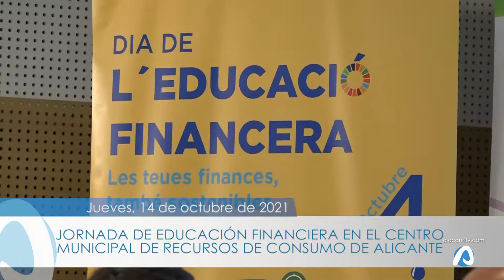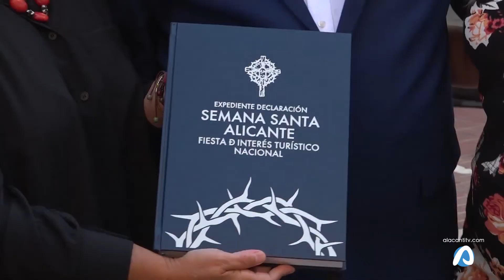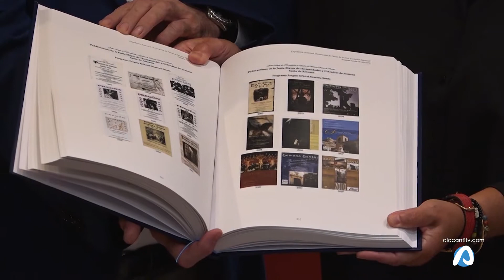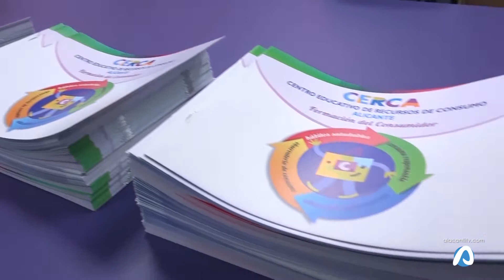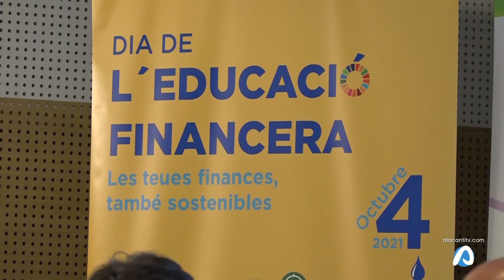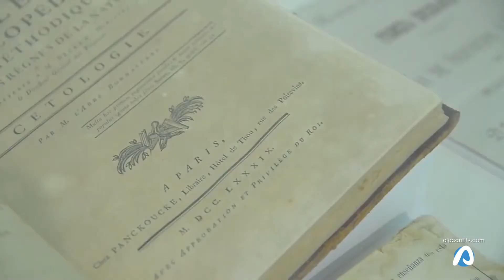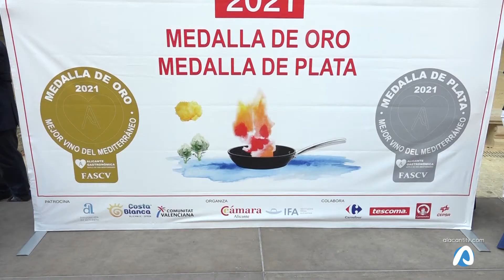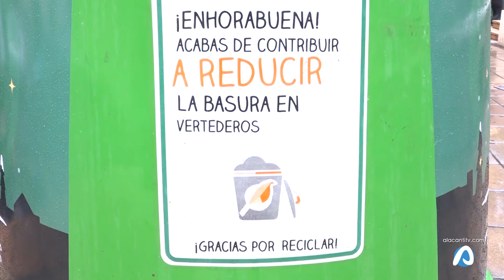INFOALACANTÍ 14 DE OCTUBRE